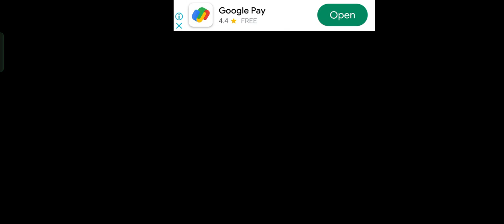Mega Car Driving Simulator Game Play Video Part 3